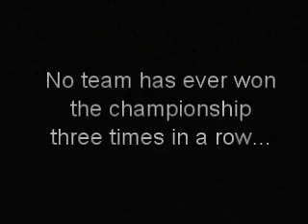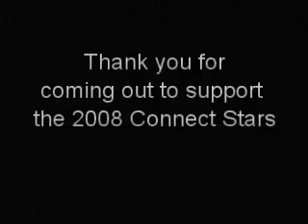Connect Stars 2008 Video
We won...again!! Three years in a row! Watch the Connect Stars! Amazing!